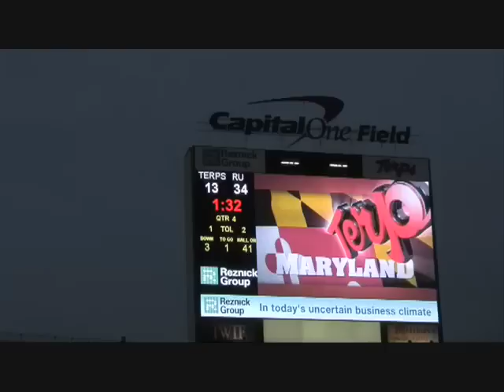Rutgers v Maryland Gameday Video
highlight reel of the game.